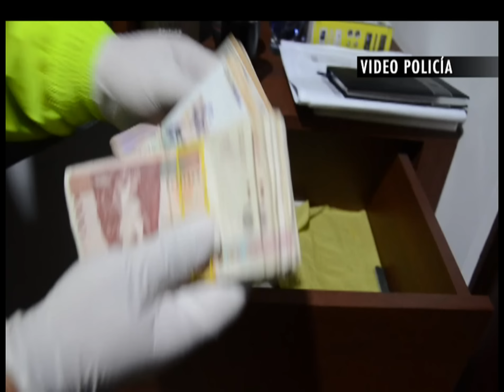Capturado alias “Tana”, hombre de confianza de Carlos Pesebre [Noticias] - TeleMedellin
En un lujoso apartamento del barrio El Poblado fue capturado por la policía un hombre señalado de ser el segundo al mando en los combos delincuenciales que lideraba Carlos Pesebre.